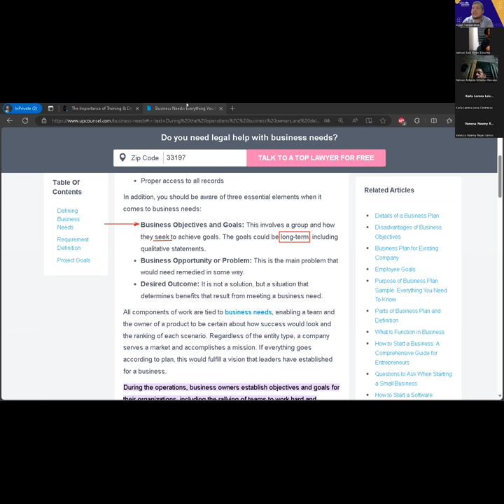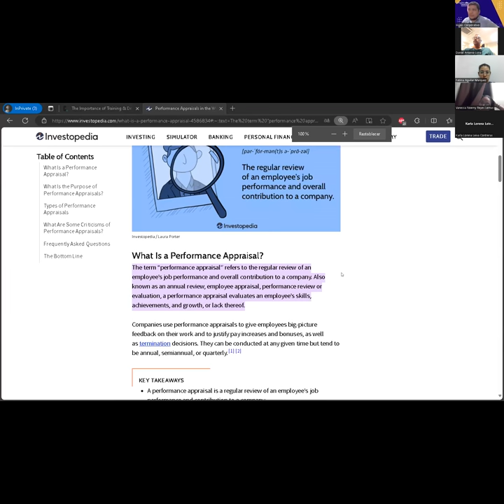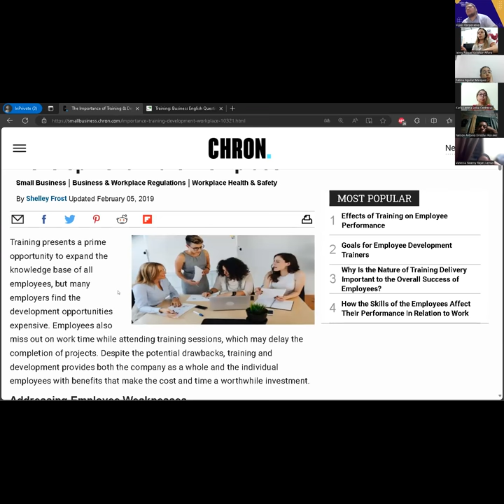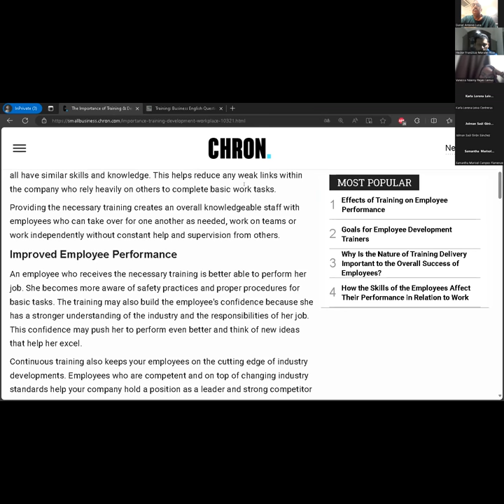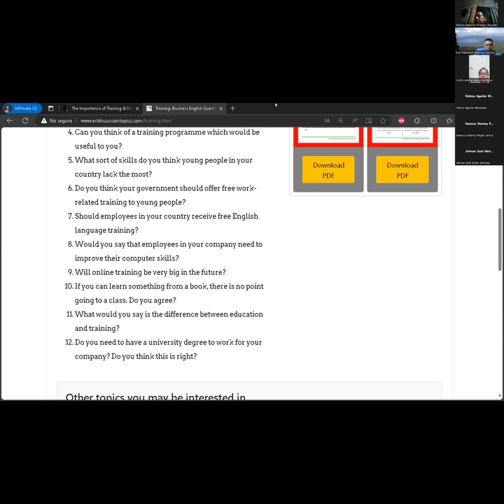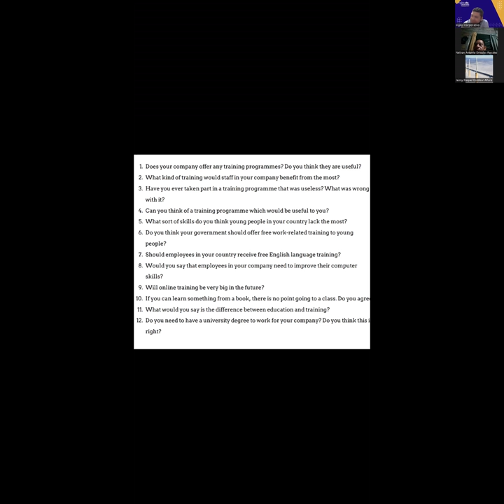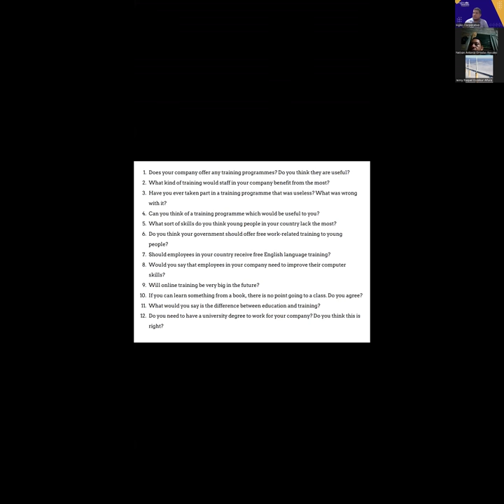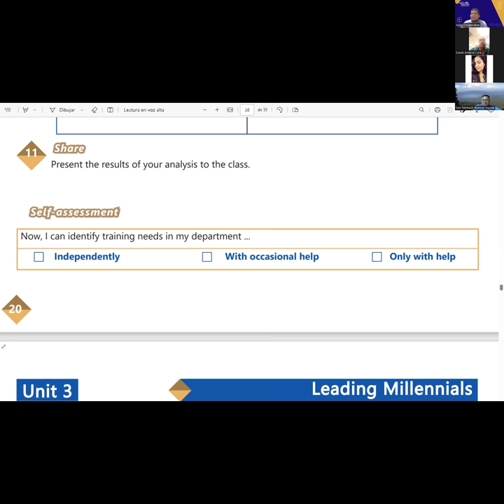SESION 16-22-9-2023-AC29750-0021-2023-FLAMENCO- Paired conjuctions: Either...or, Whether...or